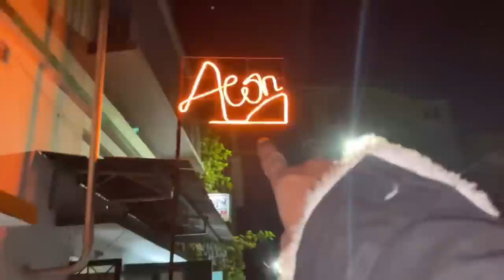ভাইরাল 😱 পেয়ারা মাখা কাকু || কাকা 😍 English কথা বলে || কেমন পেয়ারা মাখায় || sandip diarys